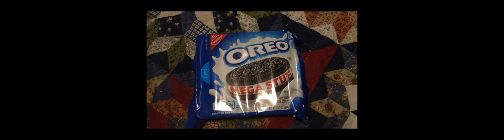Vlog 1: Trying Out Mega Stuf Oreos for the First Time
I've tried a type of cookie he's never tried before: Mega Stuf Oreos. I love Oreos so much, but will I love the Mega Stuf Oreos? Find out by watching this vlog as I try them in my first vlog.